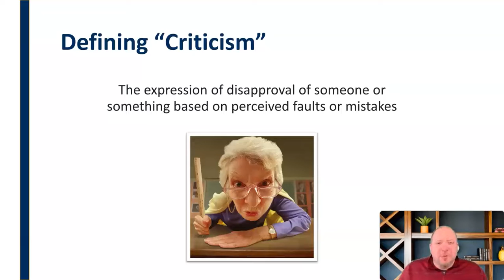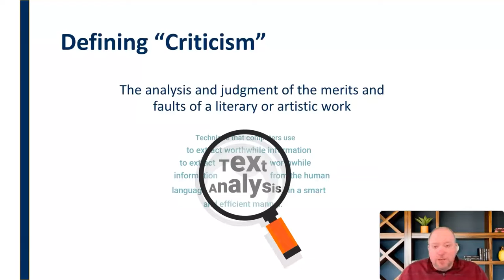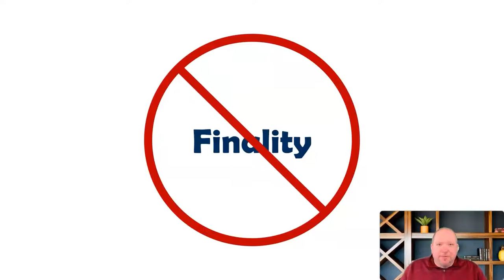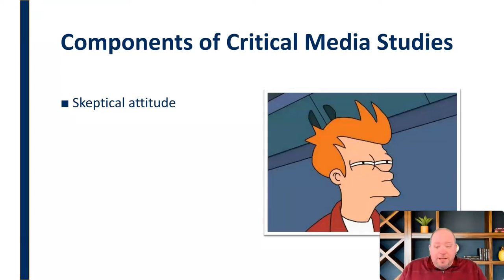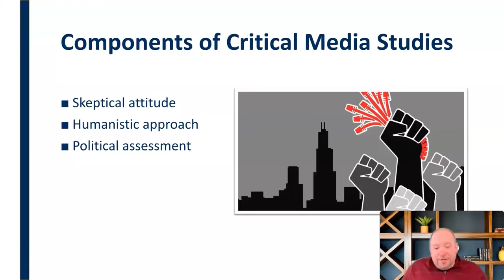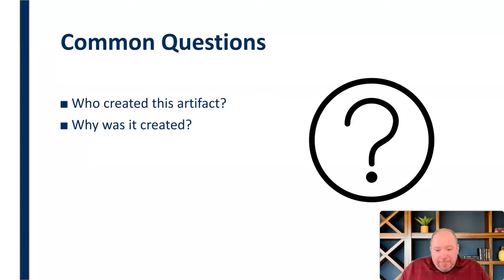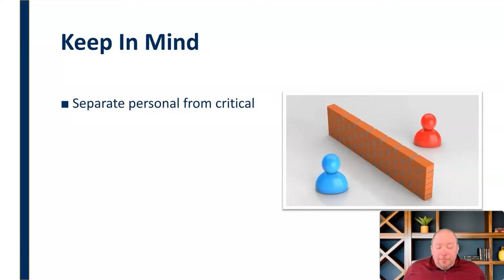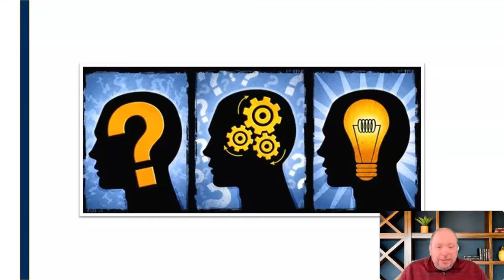What Is "Criticism?"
Mini-lecture introducing the concept of "criticism" as a method for exploring literature, media, and other artifacts through various lenses of critical analysis.